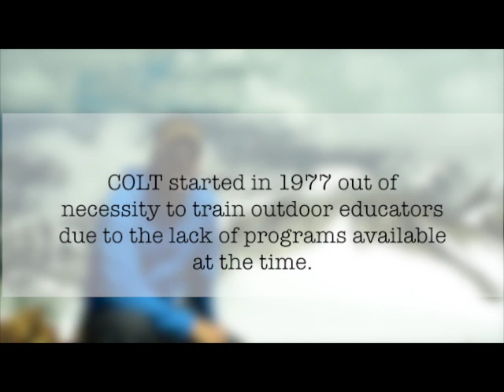Catching Up With Bill Phipps, COLT Instructor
Canadian Outdoor Leadership Training (COLT) instructors are not only chosen for their technical skills but also on their ability to effectively educate and pass on their knowledge in a fun, safe and supportive way. Some are COLT alumni.
We have caught up with Bill Phipps who teaches the Rock and Mountaineer sections of the COLT program to find out what he is up to and hear about his adventures.